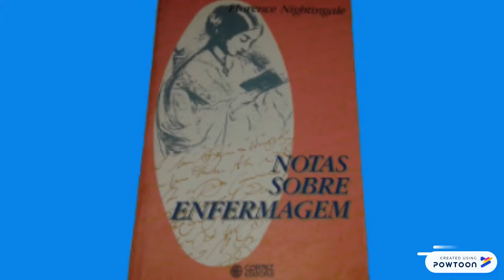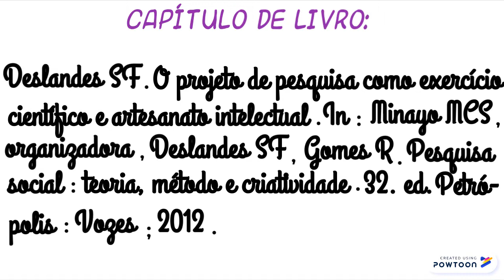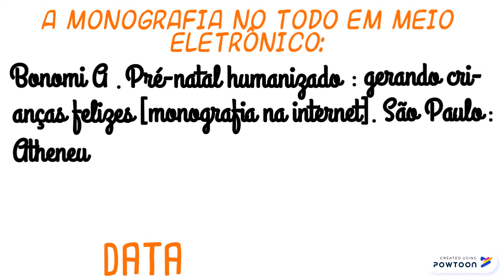Série Formato Vancouver parte4_ Livros e livros eletrônicos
Vídeo parte 4 da série Formato Vancouver:
Como fazer a referência de livros, a referência de capítulo de livro, a referência de capítulo de livro com apenas uma autoria para o livro todo e referência de livro em meio eletrônico.

Consulte também em:
Rodrigues JG. Como referenciar e citar segundo o Estilo Vancouver. [monografia na internet] Rio de Janeiro: Instituto de Comunicação e

Confira também:
Rocha MSB, Amaral MS. Manual para normalização técnica de dissertações e teses do Instituto de Ciências Biomédicas da Universidade de São Paulo: versão compacta: Vancouver. [monografia na internet] São Paulo: Serviço de Biblioteca e Informação Biomédica, 2013. [acesso em 20 mar. 2019].

Veja também:

Oliveira RM. Manual de normalização de trabalhos técnico-científicos de acordo com a norma vancouver para os cursos da área da saúde: citações e referências. [monografia na internet] Barbacena: Fundação Presidente Antônio Carlos, 2017. [acesso em 20 mar. 2019].

Maiores informações:
Patrias K, author; Wendling D, editor. Citing Medicine: The NLM Style Guide for Authors, Editors, and Publishers [Internet]. 2nd edition. Bethesda (MD): National Library of Medicine (US); 2007-. Chapter 2, Books. 2007 Oct 10 [Updated 2015 Aug 11].Available